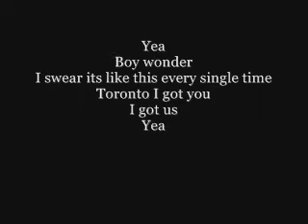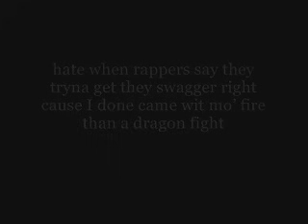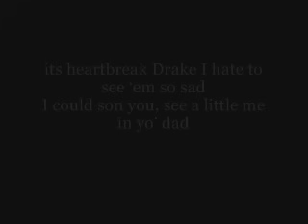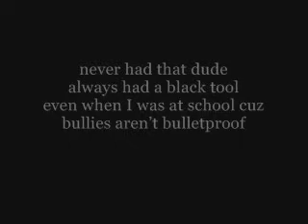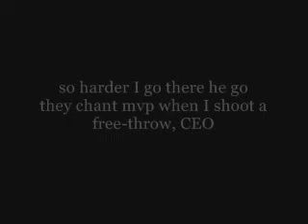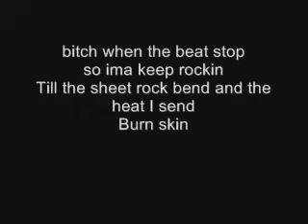Drake ft. Lil Wayne - Ransom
Just a simple lyric video of Ransom by Drake & Lil. Wayne

(Drake Intro)
Yea
It's drizzy baby
You already know what it is
It's the first time Im high
It's the first time I smoked in like 3 months
Im sorry momma I had to do it to em
Forty I see you
Oh I see you homie
I stayed late tonight right
You know what happen when I stay late, heh
Yea
Boy wonder
I swear its like this every single time
Toronto I got you
I got us
Yea

(Drake)
Im a hard guy to get along wit
Get on a song wit
where shit be going right
well I just flip it to the wrong shit
the team that I belong to
tha artists I put on wit
dont ever ask for nothin cause them niggaz got they own shit
Me 'n Weezy like a mouthful of hot peppers
Black Ferrari with the red seats
I call it playin checkers
Im never doing verses
Im forever giving lectures
If youre tryna meet with money
Id be happy to connect ya
Life is, better than its ever been
Scheduling million dollar meetings with the president
Someone cut the lights on
Where is Thomas Edison
Got a new condo watch me as I settle in
I deserve a MTV show for me and my people
and if you tryna zone I got a whole swisha sweet full
rappers are liars and they women are deceitful
adding till they subtract me I never be a equal
last place Drizzy is the nigga in the lead now
Weezy told me just write every single thing you need down
then he got it for me and Im happy as can be now
bout to start ballin like Im coming off ofa rebound
yea
and I should have the most bragging rights
because a nigga spit crack, bag it tight
hate when rappers say they tryna get they swagger right
cause I done came wit mo fire than a dragon fight
fuck you pussy ass hater you should do you
you aint heard of me then you should go and get a Blues Clue
oops I mean a red clue
Waynes here, su WOO
bet he felt that like the end of a pool cue
but I aint banging I aint waving no flag
Im ATF but they aint seein no badge
its heartbreak Drake I hate to see em so sad
I could son you, see a little me in yo dad
Im the same yellow boy that used to play up on degrassi
Can pocket twenty thousand to be anywhere they ask me
Cash like Johnny, Banks like Ashley
burning like a Camel Light
stupid hoe ash me
but dont ask me shit about me
and kno the game really aint shit without me
she might have to pay me but I dick her down free
wanna know if its the truth then pull the zipper down and see

 no homo though

(Weezy)
Yea
Ummm
Im goin then
Drizzy I got us
This is my promise
Ima bring that barrel to them bitches
Eye liners and what I make up would fuck up your skin
I pick the buck up and buck buck then buck buck again
I would butt fuck your friend then suck up her twin
I put the buck up to him then buck buck and buck buck and buck buck again
suck nut you duck fuck your unlovin kin
now dont rub it in
like Lubriderm on a new tattoo I had to
kick my princess up out my castle dad who
never had that dude
always had a black tool
even when I was at school cuz bullies arent bulletproof
red scarf hoodie too
probably aint as hood as you
stupid motherfucker the only thing in the hood is you
I do everything good as you no I do everything better
I get paid for every letter ABC etcetera
Fetch a bone, like a dog motherfucker
I am gone for you neck in a sec intercept
bring it back like work in the trunk and my exit comin up yup
ya I am headed for the buck like
buck buck again might fly to LA and just fuck Karrine
nah fuck Karrine lets get bucks again
and fuckin spend them bucks and then just fuck Karrine
if I told u ima do it I did it
got my city on my fitted
bout to pop out lets get it
lets get it motherfucker what you waitin on
it is about a minute past pissed and im bout to get shitted
Im wit it if money is the it you want me with
and ill probably just spit on the chick you wont be with
and I hate a bony bitch only like em only thick
and I own hiphop if you dont spit Im gon evict
and I just sold a lot of property to a buyer
and I think his name was kinda like drake drizzy rogers or
drizzy drake rogers im too busy to play father
and when it comes to the game Im to willing to play harder
so harder I go there he go
they chant mvp when I shoot a free-throw, CEO
jazz what it do
the haters on their face and in their ass is the shoe
faster than you
badder than you
radder than you, etcetera
I told u I get paid by the letter like
ABCDEFGHIJKLMNOPQRSTUVWXY
ZZ top, yes he rocks
and me and drizzy both wrote on detox
that was just a foot note
how long can he could go
wonderin when he stop?
bitch when the beat stop
so ima keep rockin
Till the sheet rock bend
and the heat I send
Burn skin
THE END
young mula baby, un huh